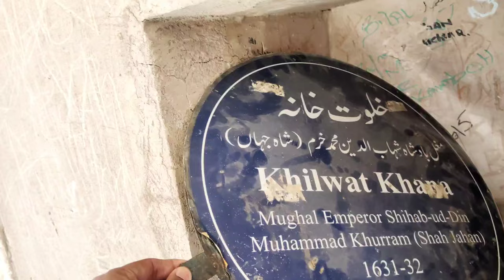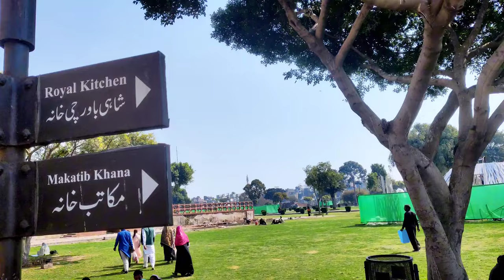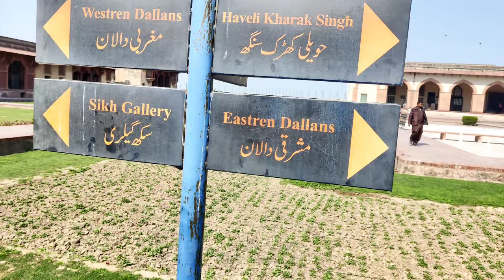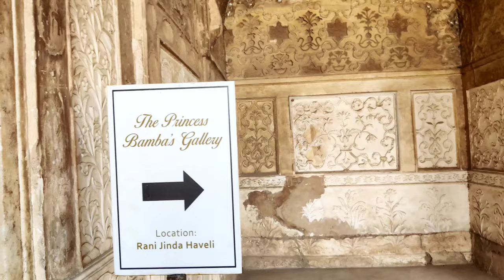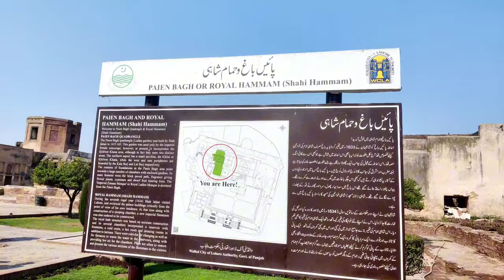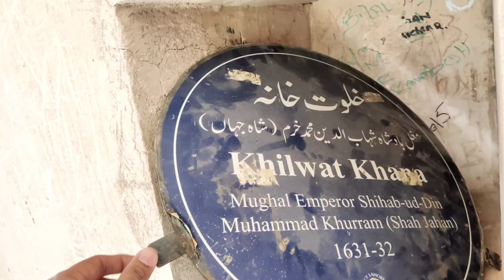Khilwat Khana "Shah Jahan" - Lahore Fort Vlog - Shahi Qila Lahore Vlog Part-4